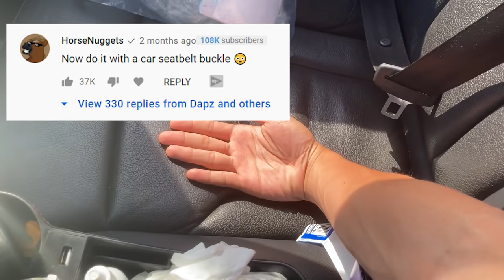Touching a hot car seatbelt buckle without getting burned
no visible marks thouhg
@HorseNuggets hi